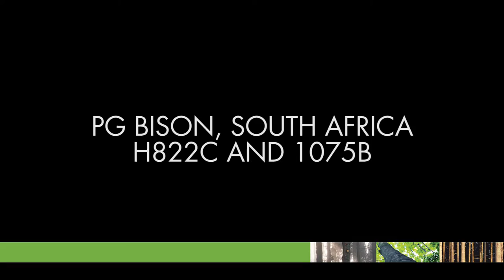PG Bison Pine operation: Tigercat 1075B forwarder and H822C harvester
PG Bison was one of the Tigercat customers featured in the 2012 film '20' that coincided with Tigercat's 20th anniversary.

Eight years after purchasing the Tigercat harvesting system, the harvesting operation in a remote part of South Africa is running smoothly and efficiently.

Get the full story in Between the Branches issue 43, July 2016. This YouTube video relates exclusively to TIGERCAT branded machines available worldwide except in Benelux. This video is not directed to customers and professionals in Benelux.